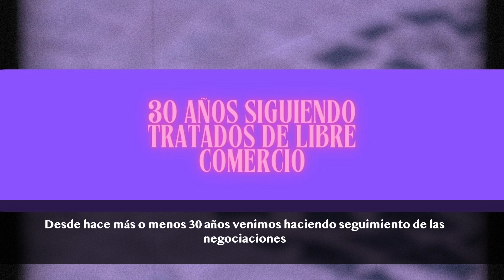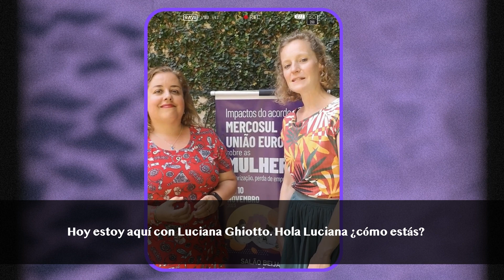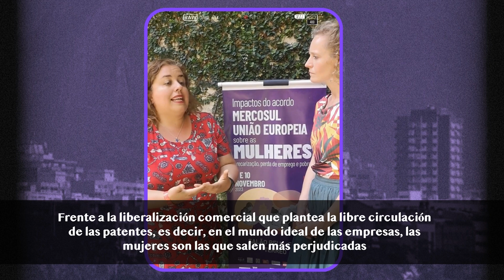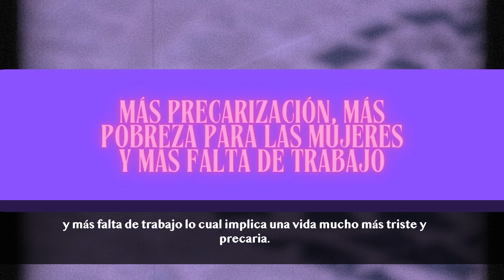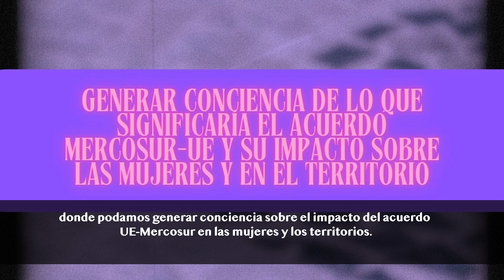¡BASTA! - Episodio 1: " Primer Acercamiento: Mujeres y TLC"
En este primer episodio de la serie web de «¡BASTA! - voces feministas sobre los acuerdos comerciales entre la Unión Europea y paises latinoamericanos», nuestra experta en política comercial y de inversiones Bettina Müller habla sobre el impacto de los acuerdos de libre comercio de la Unión Europea con países latinoamericano en mujeres y personas feminizadas con:
- Luciana Ghiotto, investigadora del Transnational Institute en temas de tratados de libre comercio e inversiones globales. Además, es miembro de Attac Argentina y de la asamblea Argentina Mejor sin TLC.
- Graciela Rodríguez, directora del Instituto Equit y coordinadora de la Red Brasileña para la Integración de los Pueblos (REBRIP), que supervisa los acuerdos comerciales y la política exterior de Brasil.
- Vanessa Dourado, coordinadora de proyectos de la Asamblea Argentina Mejor sin TLC y miembro de Attac Argentina.

Para más información lxs invitamos a visitar a la página del Instituto Eqüit y de la REBRIP
de ATTAC Argentina y de la Asamblea Argentina Mejor sin TLC